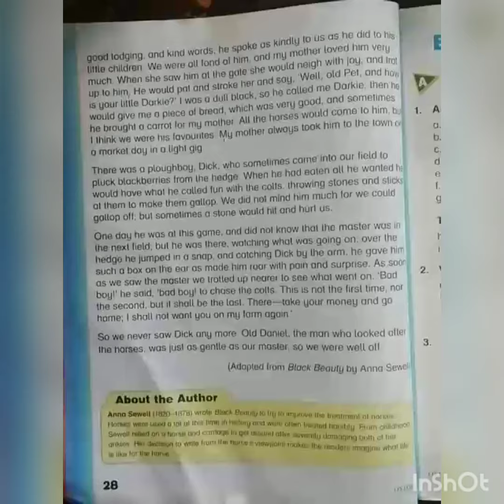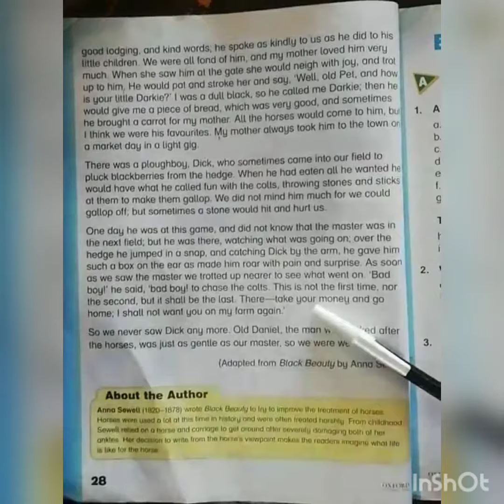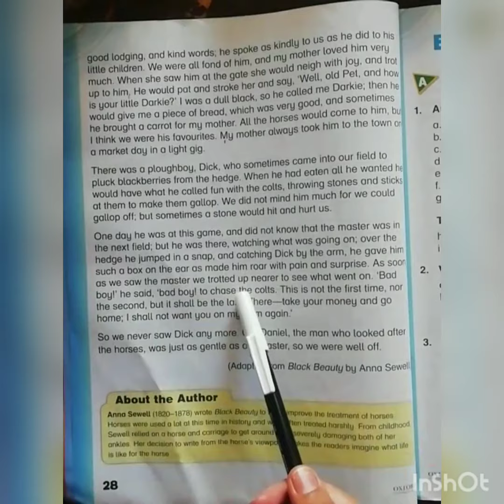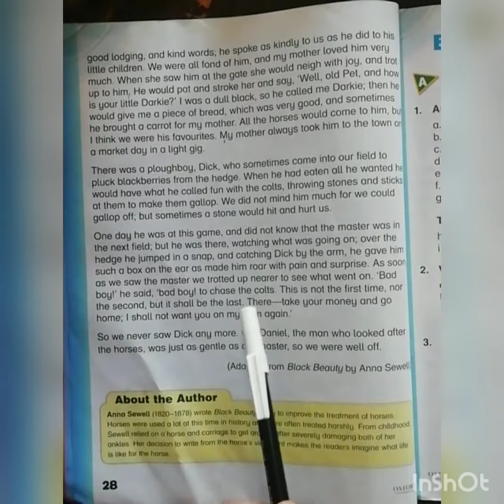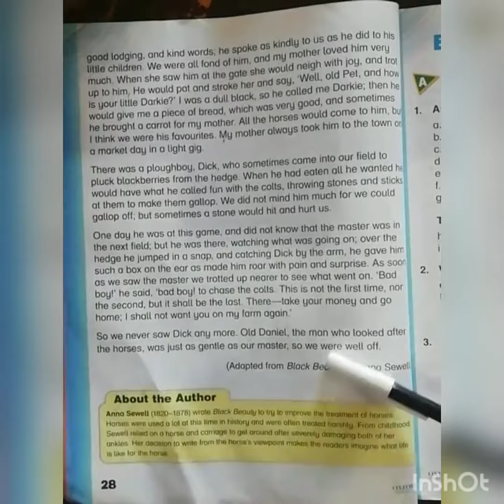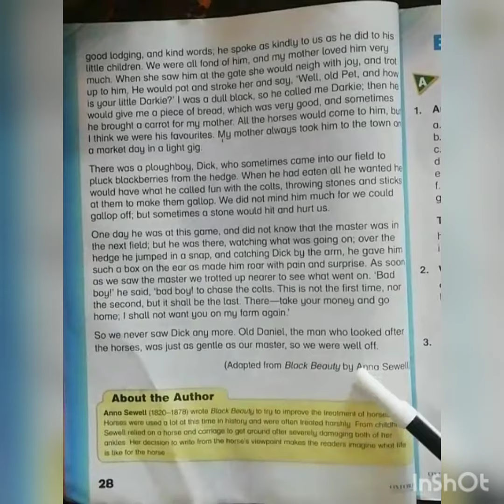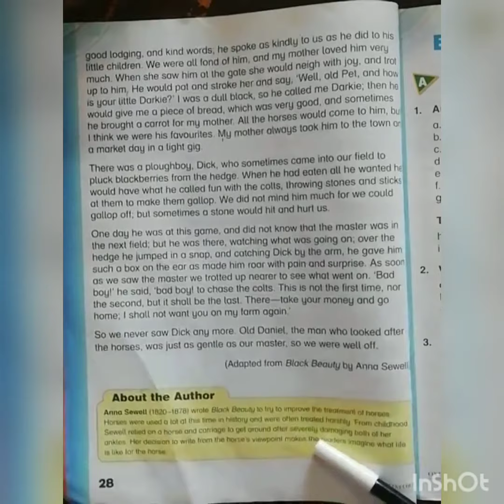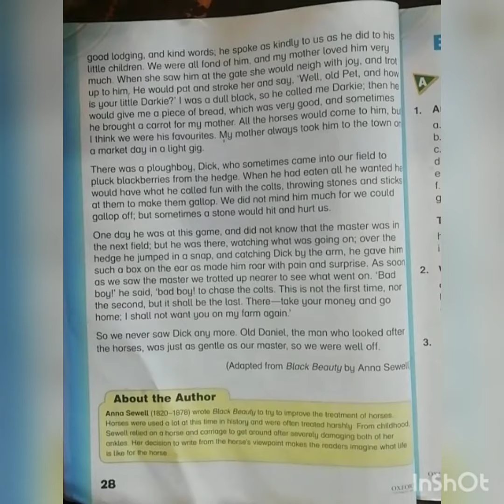Class 3 - Modern English- Ch 3 / Lecture 1|| Topic: My Early Home (Reading) Part 6: 30th March